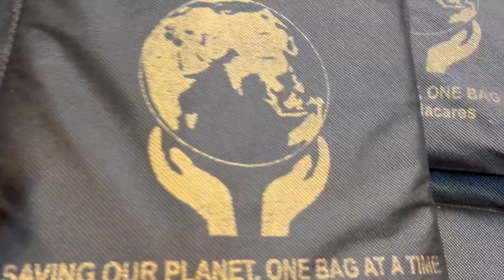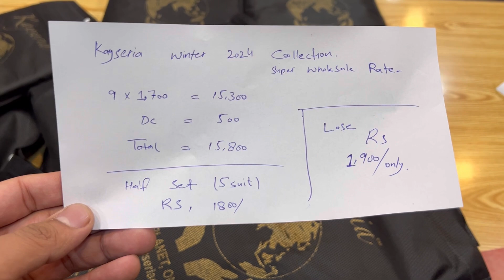Flat 80% Off On Kaysriea Luxury Karandi & khaddar 2pc 🍃 2024 Collection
Ahmad Brand Cloths Brings for you
on Super Wholesale Rates.

Cash On Delivery Available in All Pakistan

Shop Address:
Alamgir Road Old City Sheikhupura.